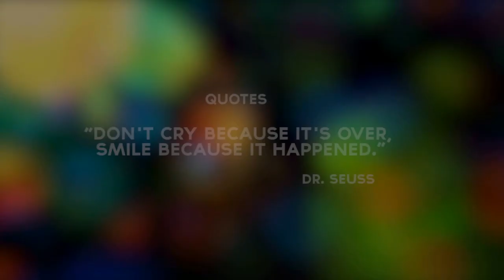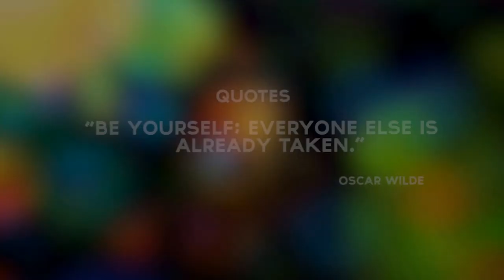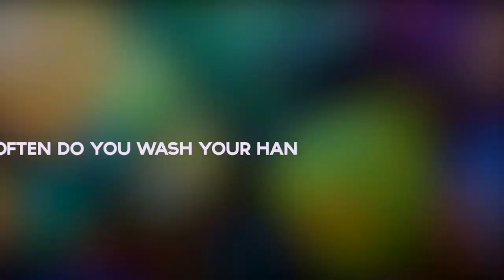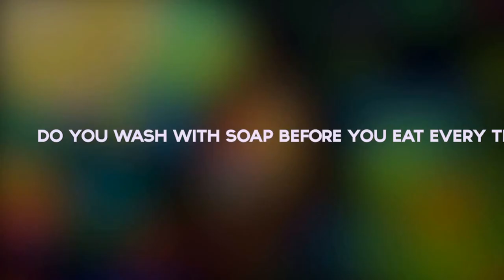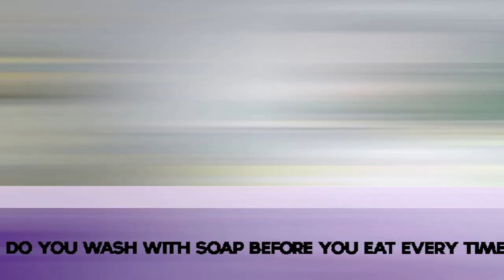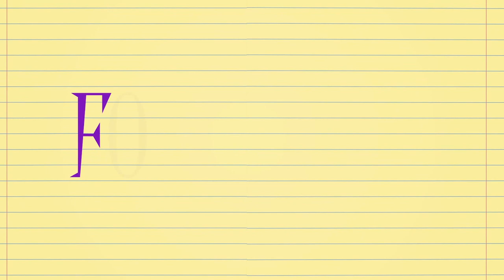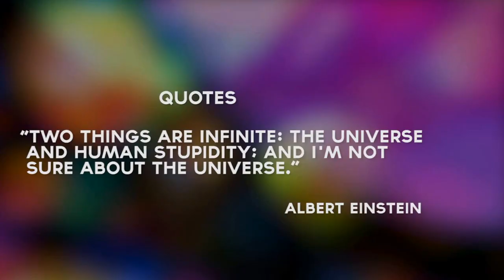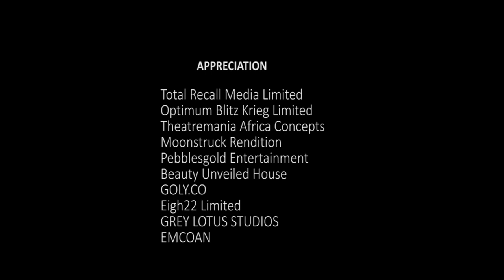THE BUBBLE (An Infotainment Lifestyle Show)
THE BUBBLE TV Show is a programme meant to give a voice to people on the street affording them opportunity to give a burst of their different opinions on severally topical issues bordering on daily challenges and every other basic happenings in the society. It is a platform that gives an echo to different cacophony of voices on the street. The segments on the show are Street Ginger (The street interview), Showcase (Re-enactment skit), Footnote (Editorial) and Crank It (Laugh it off).